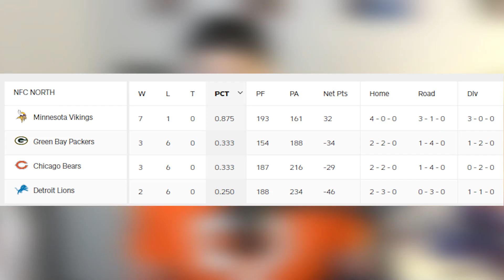Bears vs Lions Week 10 Prediction & Preview!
The Chicago Bears take on the Detroit Lions at home in week 10!